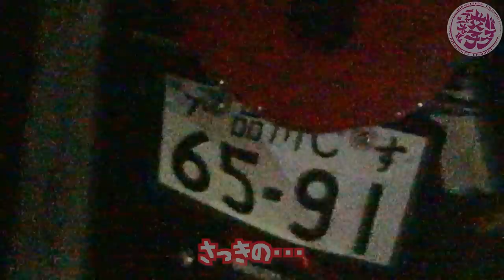【🔴泣く】バイク女子２人で車からバイクを降ろすとこうなるwwww【バイクはDUCATI】モトブログ #41